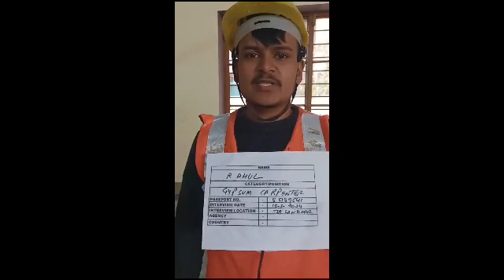GYPSUM CARPENTER RAHUL S5189641 WORKING VIDEO